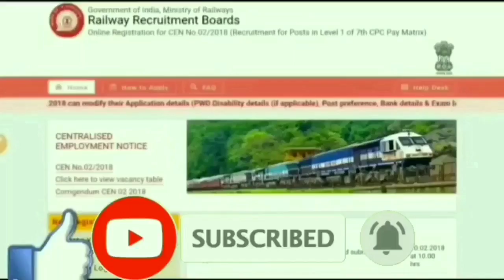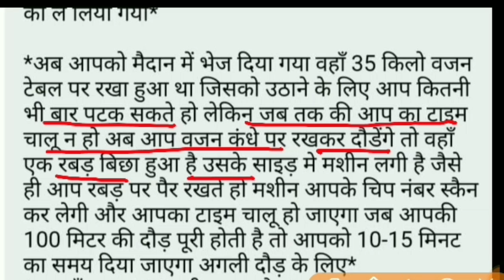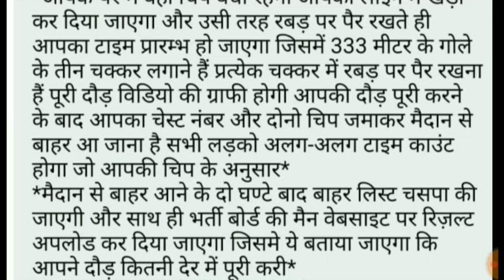Railway Group D Physical कैसे हो रही Step By Step जानकारी/Same Day Result Declare/Official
रेल्वे में होने जा रही 1.31 लाख टिकीट कलेक्टर,असिस्टंट स्टेशन मास्टर व गुड गार्ड्स पदो के लिये बंपर भर्ती